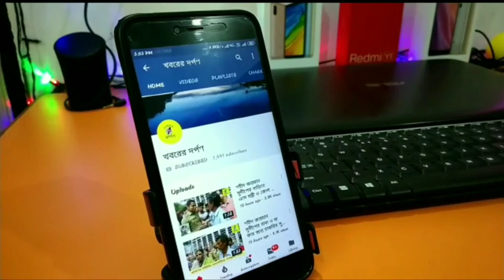হাঁসখালির জয়পুরে গুলিবিদ্ধ এক তৃণমূল কর্মী,অভিযোগের তীর বিজেপি আশ্রিত দুষ্কৃতীদের বিরুদ্ধে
গুলিবিদ্ধ এক তৃণমূল কর্মী দিবাকর সরকার (২০), অভিযোগের তীর বিজেপি আশ্রিত দুষ্কৃতীদের বিরুদ্ধে।হাঁসখালি থানার জয়পুর এর ঘটনা, গুরুতর জখম অবস্থায় ভর্তি জেলার শক্তিনগর হাসপাতালে, স্থানীয় সূত্রে জানা যাচ্ছে আজ রাত সাড়ে নটার সময় বাড়ির সামনেই ছিলেন দিবাকর সেখানে দু-তিনজন আসে মদ্যপ অবস্থায় এবং তাকে খুব কাছ থেকে গুলি করে দুটি একটি হাতের পাশ দিয়ে বেরিয়ে গেল অন্য একটি গুলি লাগে তার বুকের কাছে এরপরে গুরুতর জখম অবস্থায় তাকে নিয়ে আসা হয় শক্তিনগর হাসপাতালে। তদন্তে হাঁসখালি থানার পুলিশ।